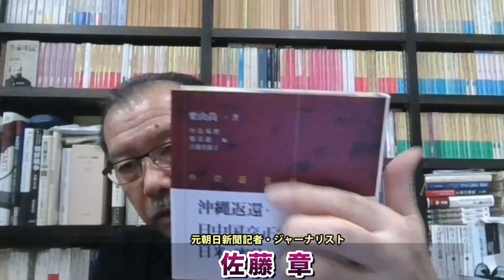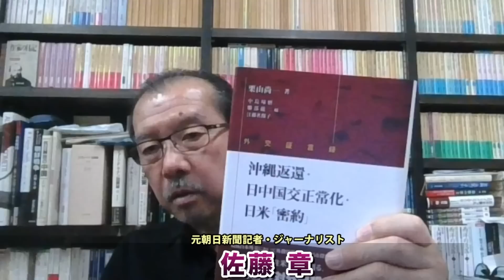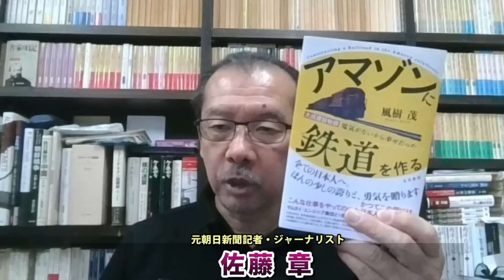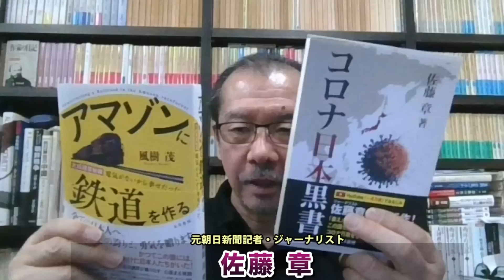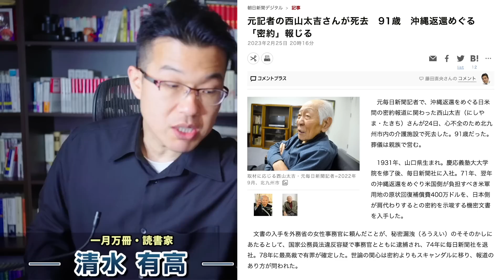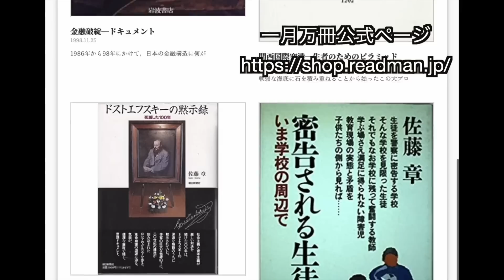特ダネ！沖縄返還の密約をめぐって今、真相が明らかになる！ 西山太吉、そして秘密電報を書いた謎の人物Xに直接インタビュー。歴史の真相！元朝日新聞・記者佐藤章さんと一月万冊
マスコミでは語られない報道の真実。日本と報道を滅ぼす存在達との戦い。佐藤章。が欲しい人は上記口座に11,000円を振り込んだ上で、住所氏名電話番号メールアドレスを書き

「マスコミでは語られない報道の真実。日本と報道を滅ぼす存在達との戦い。佐藤章。」

元記者の西山太吉さんが死去　91歳　沖縄返還めぐる「密約」報じる

何度もけんか…心残りも　西山太吉さんを悼む　土江真樹子氏　／沖縄

2018年にとても悲しいことがありうつ病に。2年近い闘病を経てその期間はYouTubeもかなり休みがちになりました。最近ようやく少し元気になり、YouTubeなどの活動も再開しています。